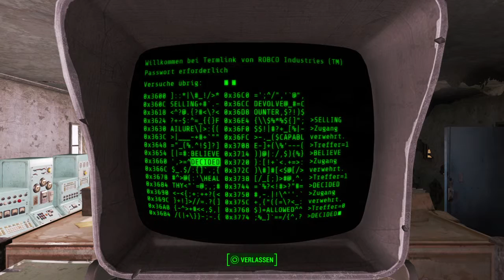Fallout 4 #134 (Wir kommen ihm immer näher) | Let´s play german